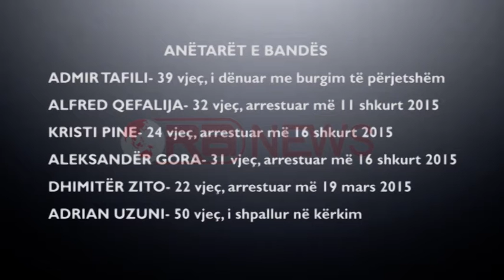Vrasjet me pagesë, arrestohet i 5-ti i grupit të Admir Tafilit. Një mbetet në kërkim- Ora News-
Arrestohet Dhimitër Zito(ne foto), i cilësuar nga policia e shtetit, si anëtari i pestë i grupit kriminal të vrasësve me pagesë të drejtuar nga Admir Tafili.
22 vjeçari, dyshohet se është autor i atentatit të mbetur në tentativë ndaj Edmond Çakmashit, ngjarje e ndodhur në Shkozë të Tiranës më 04 shtator 2014.
Nga grupi kriminal  i cili sipas policisë, drejtohej nga Admir Tafili, i dënuar me burg përjetë, janë të arrestuar Alfred Qefalia, Kristi Pine, Aleksandër Gora dhe Dhimitër Zito.